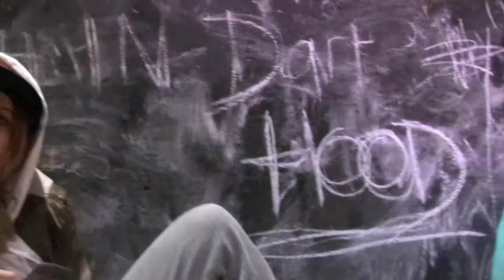Activities Week 2012 - Day 3 Drama/Media